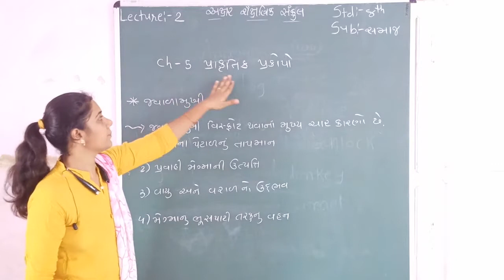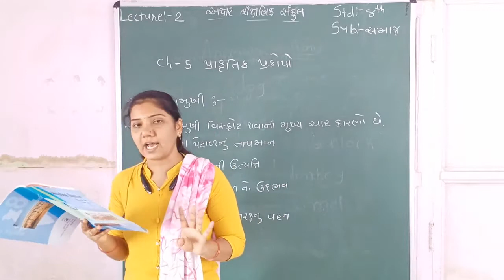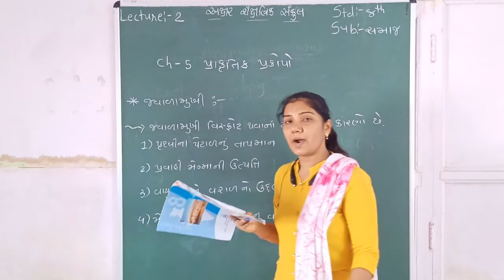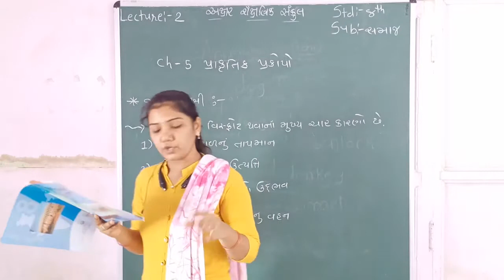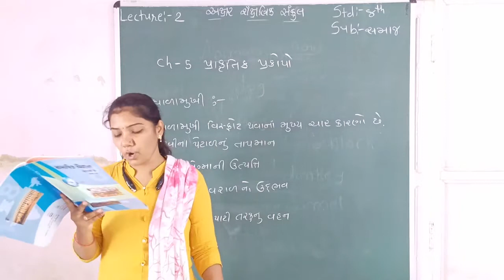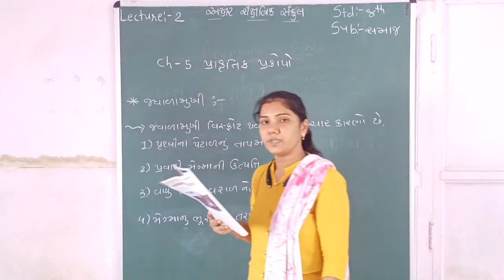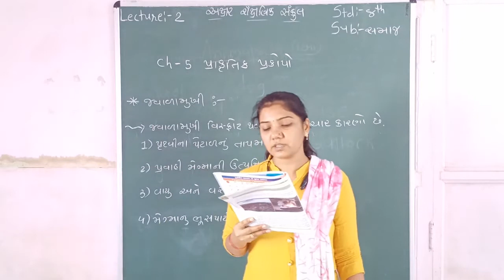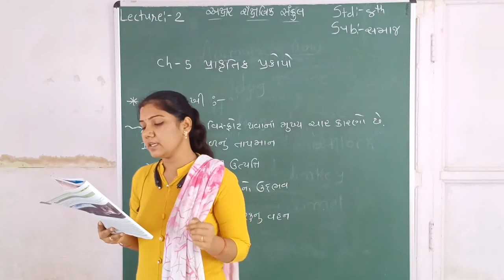STD 8 || SOCIAL SCIENCE || CH 5 || PART 2